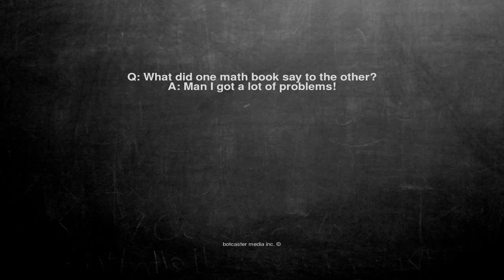Ok, here is the joke. Q: What did one math book say to the oth...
Q: What did one math book say to the other?
A: Man I got a lot of problems!